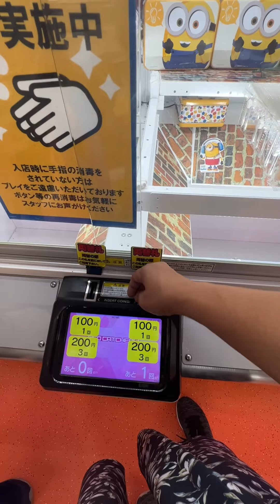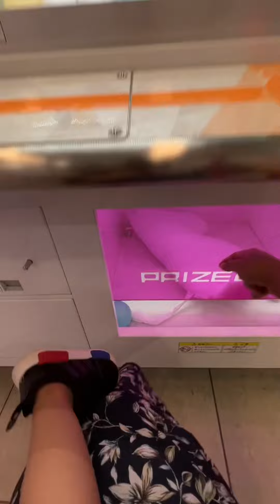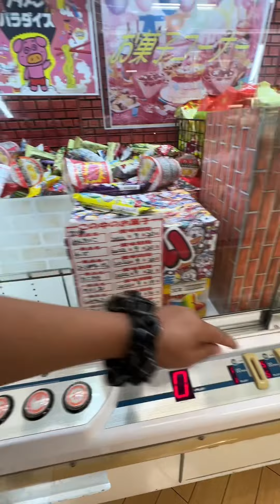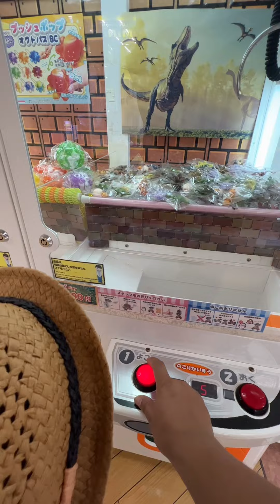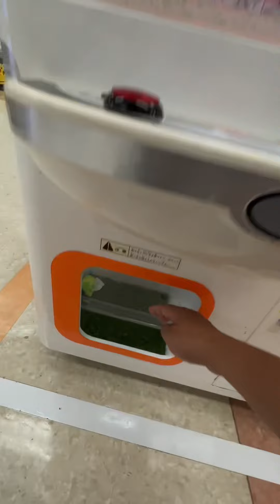Claw Machine Win Compilation | Japan Arcade | Bhevz Adventure